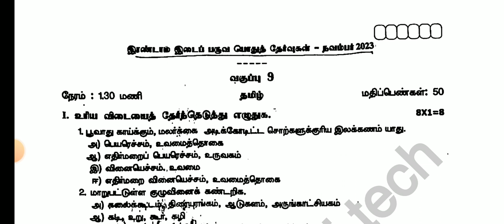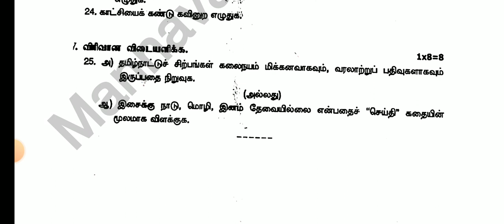9TH STD TAMIL SECOND MID TERM TEST NOVEMBER-2023 OFFICIAL ORIGINAL CONFIRM QUESTION PAPER LEAKED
#6,7,8,9TH STD

10THSTD#WHAT'SAPP#GRUOP

12TH STD SCHOOL UPDATE 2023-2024

11TH STD SCHOOL UPDATE 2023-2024

10TH STD SCHOOL UPDATE 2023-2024